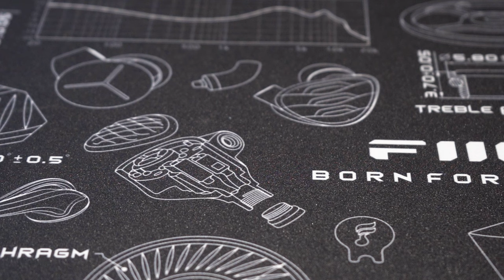REVIEW SENNHEISER HD620s, PRIMEROS CERRADOS DE LA GAMA HD6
Os traemos la PRIMERA REVIEW en ESPAÑOL de los nuevos SENNHEISER HD620s, los PRIMEROS auriculares cerrados de la mítica gama HD de la firma alemana.

Nuestro especialista en sonido, Alex, desgrana todos los detalles de estos auriculares que, sin duda, le han sorprendido por su buena respuesta en graves y su exquisita comodidad. ¡Hemos vuelto! ;)

♔ Envío GRATIS

0:00 Intro
0:38 Diseño y construcción
02:25 Accesorios
03:25 Especificaciones
04:16 Experiencia de uso
04:57 Perfil de sonido
07:04 Conclusión y despedida